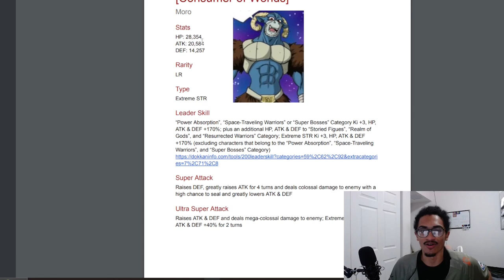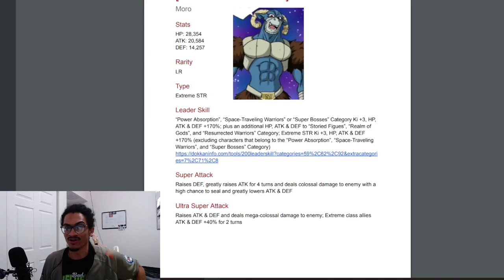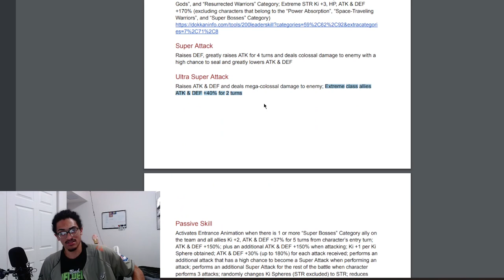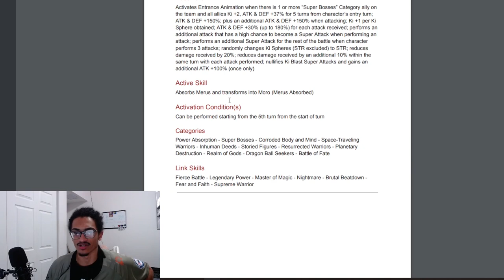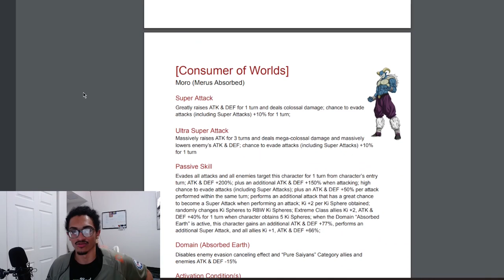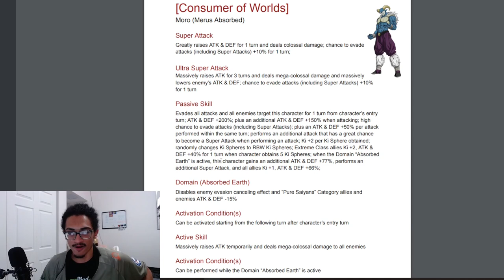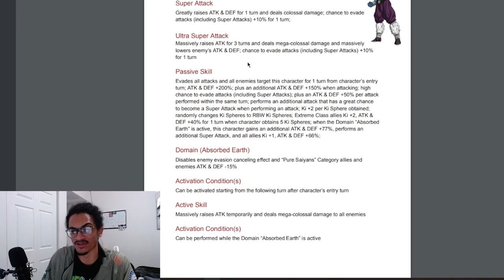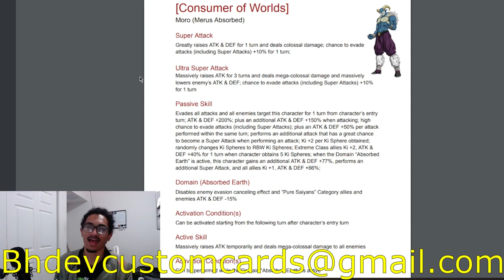Moro with a Domain Would Be Crazy.. ➤ [Custom Card Review] [DBZ: Dokkan Battle]